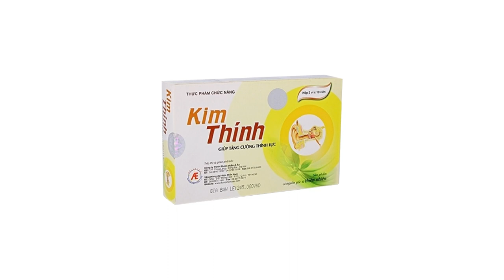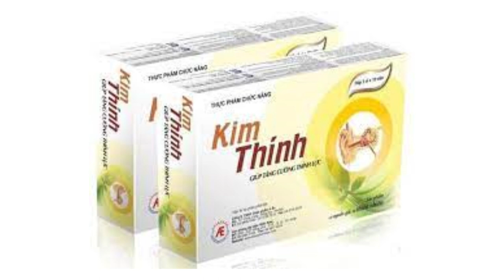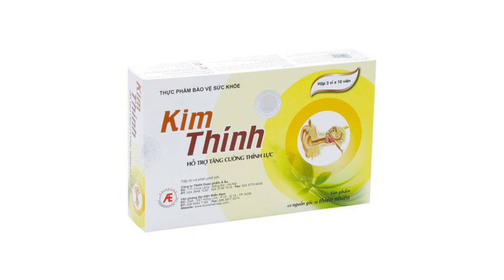Kim thính - Giúp chống viêm, giảm sưng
Công dụng
Bồi bổ can thận, giúp tăng tuần hoàn và tăng cung cấp năng lượng cho tế bào thần kinh, tăng cường dưỡng chất nuôi dưỡng thần kinh tai.
Giảm các triệu chứng ù tai, điếc tai, suy giảm thính lực.
Chống viêm, giảm sưng, giảm đau trong các trường hợp viêm tai kể cả trường hợp viêm tai giữa dẫn đến giảm thính lực.
Phòng ngừa suy giảm thính lực ở các đối tượng có nguy cơ cao như những người cao tuổi, các đối tượng tiếp xúc nhiều với tiếng ồn (nghe nhạc, nghe đài, tivi…), giúp duy trì thính lực.
Tăng cường sức khỏe cho đôi tai trong hỗ trợ điều trị và phòng ngừa các bệnh về tai và suy giảm thính giác.